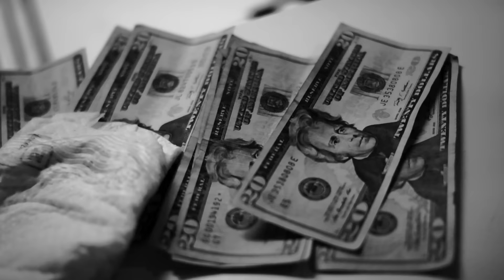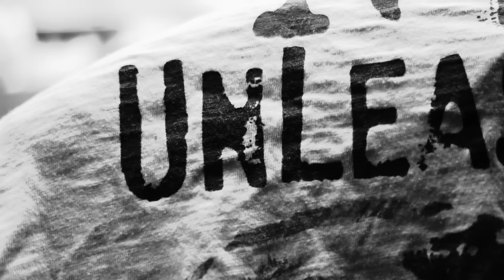Lil' Logue Dog Food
Directed by: West WoodsProductions